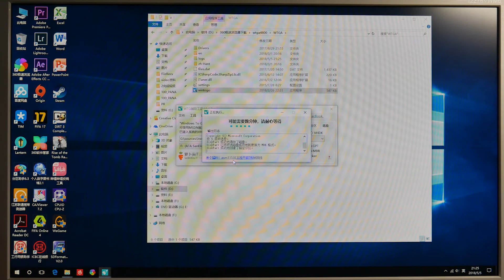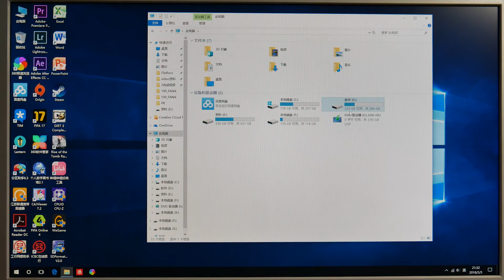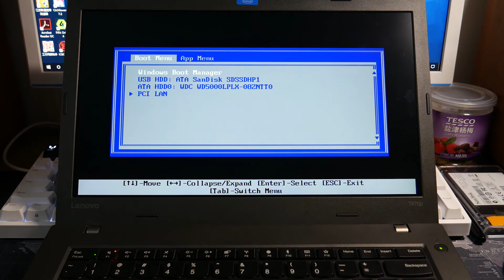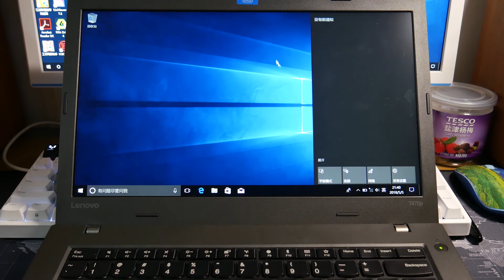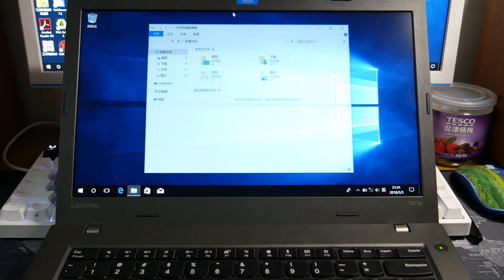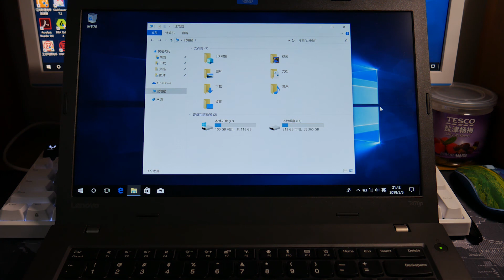教你制作随身携带的win10系统/ssd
该视频为以前拍摄，现搬到youtube